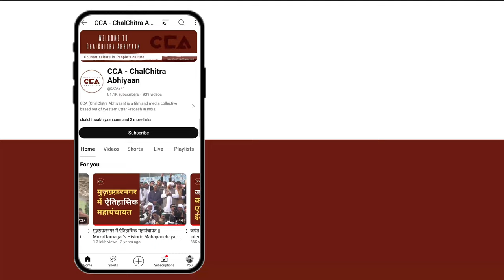सहारनपुर मतदाता: इमरान मसूद की बड़ी जीत होगी || We are expecting Imran Masood's big win - CCA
लोकसभा चुनाव को लेकर चुनाव आयोग ने तिथिया घोषित कर दी  है , देश में 7 चरणो मे चुनाव होगा, यूपी के लोकसभा सीट सहारनपुर में मतदान पहले चरण 19 अप्रैल को होना हैं। साहरनपुर सीट से इंडिया गठबन्धन प्रत्याशी इमरान मसूद को कांग्रेस ने उम्मीदवार बनाया और दूसरी तरफ़ एनडीए से  राघवलखन पाल भाजपा से मैदान में है बसपा से मजीद अली जी सहारनपुर सीट से चुनाव लड़ रहे है ।
चलचित्र अभियान की टीम ने सहारनपुर लोकसभा सीट से रामपुर मनिहारान कस्बे में लोगों से चुनाव के बारे में बात की। लोगों का कहना हैं कि इमरान मसूद भारी अंतर से जीत रहे है।

टीम - मौ. सावेज़ चौहन, शाकिब यामीन रंगरेज़, अनस अली

The Election Commission has announced the dates for the Lok Sabha elections. There will be elections held in 7 phases across the country. Voting in the Saharanpur Lok Sabha seat in Uttar Pradesh will take place in the first phase on April 19. From the Saharanpur seat, the Congress party has nominated Imran Masood as the candidate from the India Alliance, while on the other hand, Raghavlakhan Pal is contesting from the BJP. Majid Ali is contesting from the BSP in Saharanpur.

CCA team talked to people in the Ramnagar Maniharan village of the Saharanpur Lok Sabha seat about the elections. People say that Imran Masood is leading by a significant margin.

Crew - Mohd Savez Chauhan, Shakib Yameen Rangreez, Anas ali